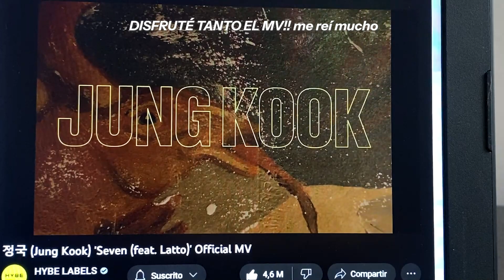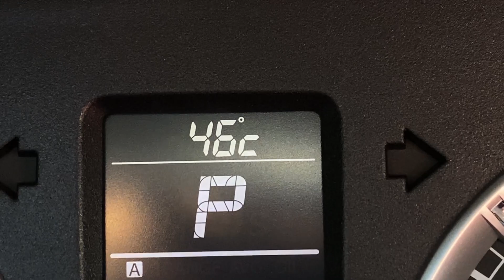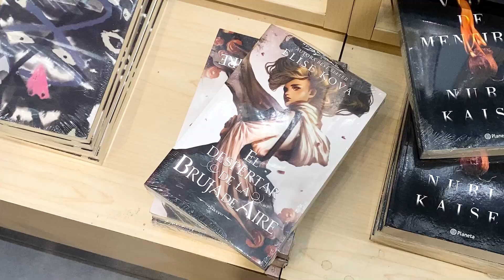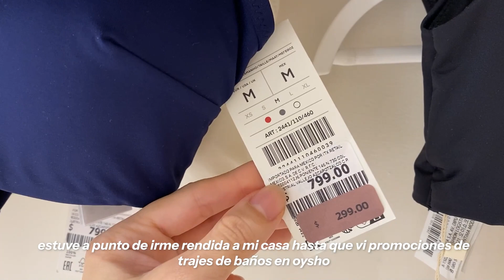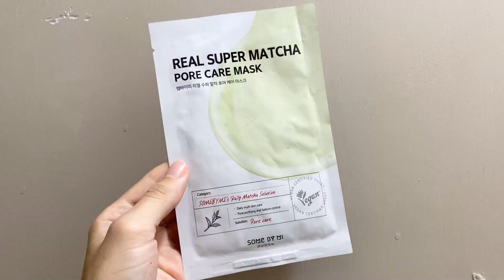comprando ropa para mi viaje! | vlog productivo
todo un día de un lado a otro buscando ropa, justo cuando creí que regresaría a mi casa con las manos vacías, llegaron las ofertas de temporada a salvarme

faq
cámara: iphone 11
edición: premiere pro